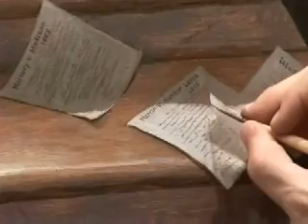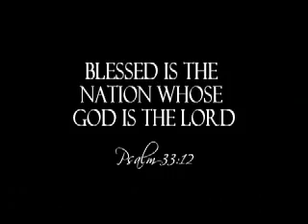1776_Tea_Party.wmv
Video of Jon McNaughton Art.
Visit TTGOG.com to view more videos with a message.
"Blessed is the nation whose God is the Lord   Psalm 33:12